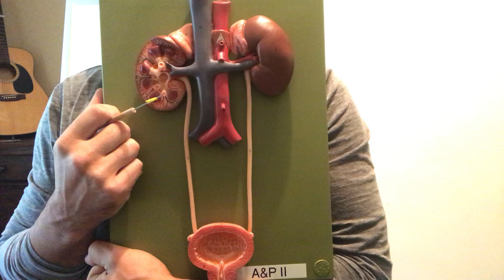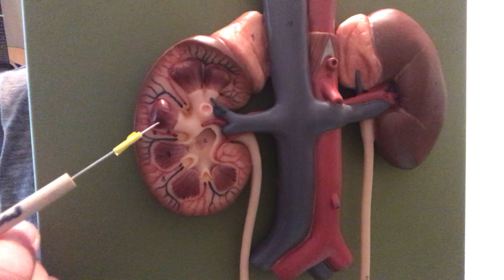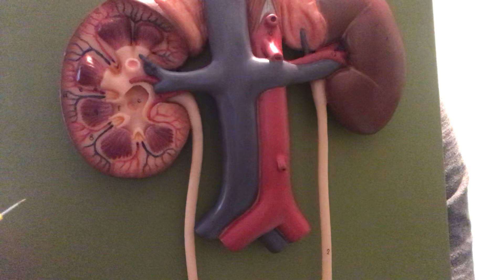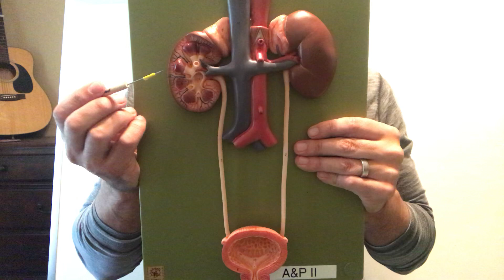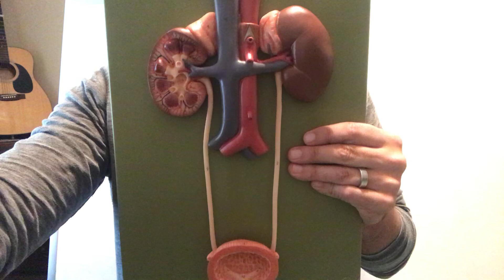Urinary System Anatomy Major Organs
A brief description of the location of the major organs of the Urinary System.